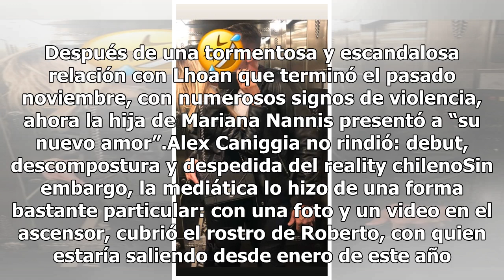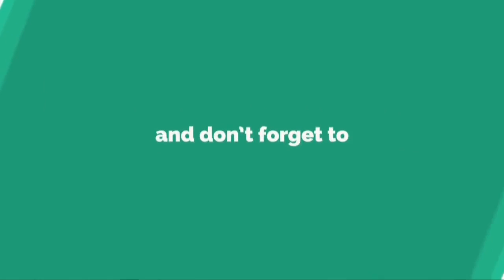Las curiosas imágenes de Charlotte Caniggia para presentar a su nuevo novio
Las curiosas imágenes de Charlotte Caniggia para presentar a su nuevo novioDespués de la escandalosa relación con Lhoan, la hija de Mariana Nannis subió imágenes junto a su pareja, con quien comenzó a salir en enero. Charlotte Caniggia sigue dando que hablar y ahora no precisamente por el reality en...